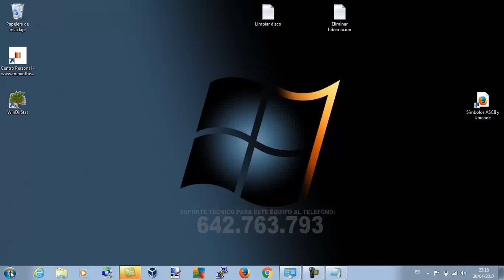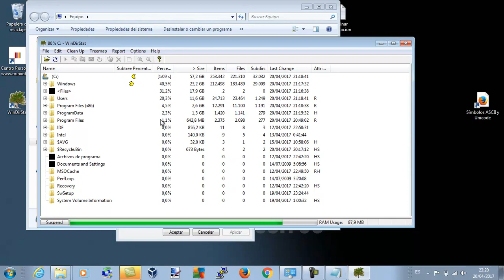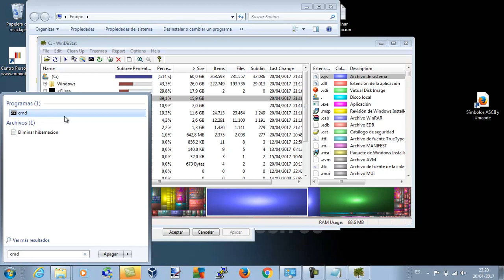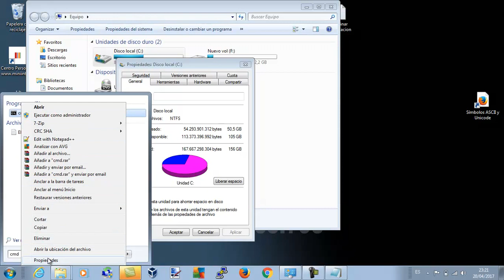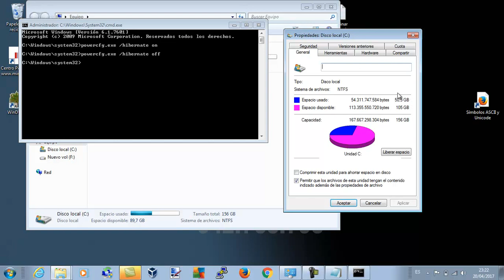Eliminar Hibernacion Windows 7 y ahorrar espacio en disco ☺☺☺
Hibernacion Windows 7 ☹☹☹ ocupa mucho espacio ? normalmente ocupa el equivalenta de la memoria instalada.☹☹☹

El archivo hiberfil.sys, que se encuentra en C:\hiberfil.sys,
es un archivo temporal creado por Windows
para almacenar el estado de la memoria RAM
antes de entrar en estado de hibernación.

El archivo hiberfil.sys puede ocupar bastante espacio en el disco duro.
Para eliminar este archivo, basta con desactivar el modo Hibernar.
Para ello, entra al Panel de control ➯ Opciones de energía ➯ Hibernar.

También puedes desactivar el modo Hibernar desde el Símbolo del sistema.
Para ello, haz clic en Inicio ➯ Ejecutar. Escribe cmd y presiona Ctrl + Shift + Enter
para abrir el símbolo del sistema con privilegios de administrador.
Luego, ingresa el comando powercfg.exe /hibernate off y presiona Enter.
El modo Hibernar habrá sido desactivado y el archivo hiberfil.sys habrá desaparecido.

Para recativarlo:
En el símbolo del sistema, escriba powercfg.exe /hibernate on y presione Entrar.